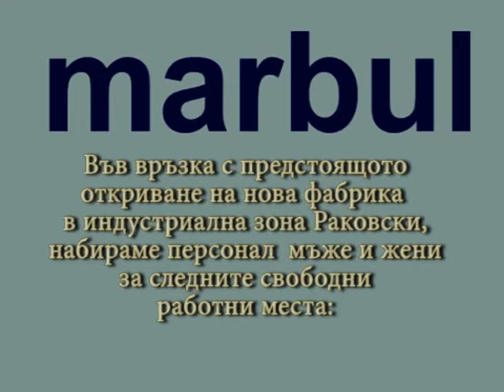Във връзка с предстоящото откриване на нова фабрика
Във връзка с предстоящото
откриване на нова фабрика
в индустриална зона Раковски,
набираме персонал  мъже и жени
за следните свободни
работни места:
Шивач/ки   Гладач/ки
Крояч/ки   Технолог
-Бригадири     Хигиенисти
Осигурен транспорт!
За повече  информация:
03151/59-62
Ваня Бурова